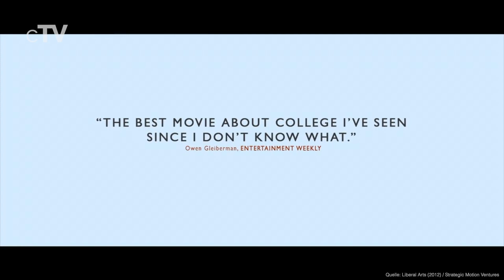Top 5 College Liebesfilme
Wenn du sehen willst, wie sich College-Studenten verlieben, solltest du dir unbedingt unsere Auswahl der besten College Romantikfilme ansehen.

Filme in dieser Rangliste:
5. Liberal Arts (2012): (00:13)
4. Empörung (2016): (02:30)
3. Pitch Perfect - Die Bühne gehört uns! (2012): (04:01)
2. Love Story (1970): (06:12)
1. Maurice (1987): (06:54)